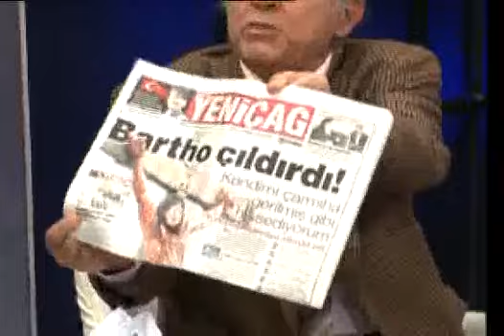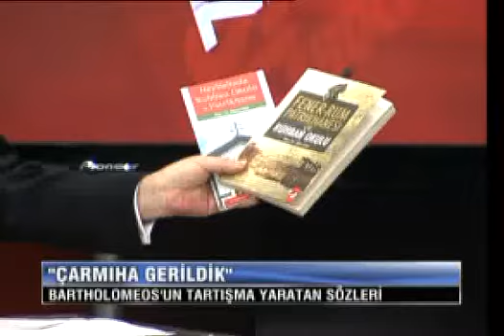Tarafsız Bölge: Bartholomeos'un Açıklamaları - 22.12.2009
Prof. Dr. Sibel Özel, Prof. Dr. Nazım Ökten, Muharrem İnce, Kezban Hatemi ve Mihail Vasiliadis, 22 Aralık 2009 tarihinde CNN Türk'te Ahmet Hakan'ın sunduğu "Tarafsız Bölge" programına katıldı.